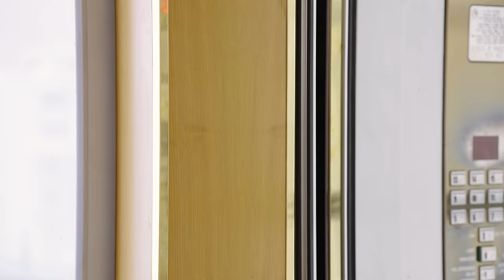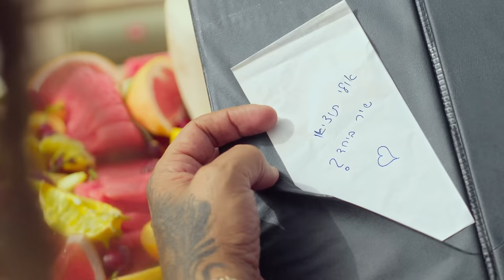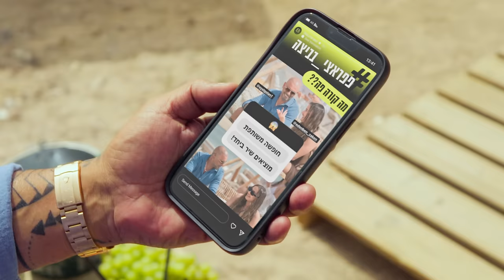אייל גולן & עדן בן זקן - אלף כוכבים (Prod. by Stav Beger)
מילים ולחן: רון ביטון, סתיו בגר, איתי שמעוני ועדן בן זקן
עיבוד והפקה מוסיקלית: סתיו בגר

אייל גולן:
ייצוג: ליאם הפקות בע"מ 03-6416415
ניהול אישי: אודי גואטה 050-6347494
יחסי ציבור: רן רהב תקשורת ויחסי ציבור – לינור נוי 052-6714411
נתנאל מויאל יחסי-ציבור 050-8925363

עדן בן זקן:
ייצוג בלעדי: שרית הפקות בע"מ | 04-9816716

מילים:
אני שרוף על הלב הטוב שלך
הוא קצת חצוף
ומה עובר בראש שלך
אני שרופה
ואיך אתה יודע אני חצופה
אז מה התוכניות שלך

בסופש הזה אני שומע רק אותך
בסופש הזה אני שומעת רק אותך
בסופש הזה אני הולך רק איתך
בסופש הזה אני איתך אני איתך

אלף כוכבים עלייך מסתכלים
איך שאת רוקדת
אני על עננים כמה מבטים
עוד שניה נופלת

אם יש אותך אז יש הכל
ושנינו יחפים רוקדים פה על החול
איך אני אוהבת
תחזיק חזק שלא ניפול

זה כמו כישוף
כל יום מחדש איתך
זרמים בגוף
אז מה אתה עושה לי מה
איתך חיים
אני מוכן לעוף איתך
חיים שלמים
אז בוא ורק תזרוק מילה

איי לאב יו איי לאב יו
איי ניד יו איי ניד יו

קלידים ותכנותים: סתיו בגר
קלידים אתניים: אור כהן
מיקס ומאסטר: סתיו בגר
הוקלט באולפני ״לופו מיוזיק״
צילום ועיצוב עטיפה: יונתן גירץ

וידאו הופק ע״י: ״גירץ הפקות״

במאי ומפיק ראשי: יונתן גירץ
תסריט: יונתן גירץ, מאי דיין ומישל נאור
צלם ראשי: דניאל קדוש
תאורן ועוזר צלם: אופיר נצר
צילום סטילס: דניאל סטרבו
צילום וידאו (מאחרי הקלעים): עומרי יוסף
פרה הפקה: רן קפלן ויהודה קפלן
עריכה: יונתן גירץ ודניאל קדוש
אפטר אפקט: תומר שואל Tomash
צבע: הקטור ברבי
צילום רחפן: שלומי דעי
עיצוב תאורה יאכטה: שובל בן לולו
סטיילינג אייל גולן: ישראל רחמני
עיצוב עטיפה: יונתן גירץ
צילום עטיפה: דניאל סטרבו

תודה מיוחדת לאילן בוסקילה מחוף טולום באילת

כל הזכויות שמורת למחברים ©
הליקון ארומה מיוזיק, שרית הפקות, ליאם הפקות,  מאי, 2022